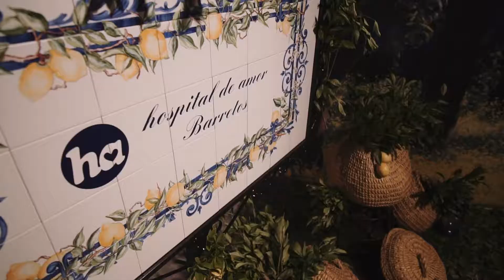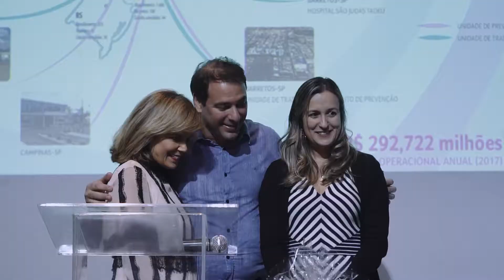Evento DEGUSTAR 2019